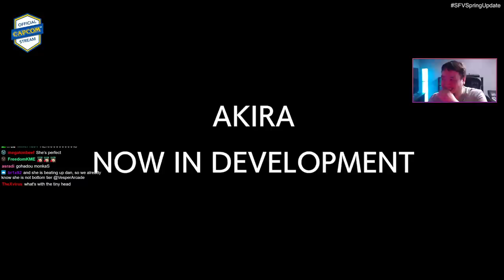AKIRA GAMEPLAY REACTION! Rose, Oro Preview & Release! Street Fighter 5 Spring Update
Street Fighter V is about to roll out the spring update featuring Rose as the next new character. We also got a detailed preview of Oro showing his move list and a huge surprise teaser of Akira. We watched this live so you can check out my reaction. Let me know what you guys think so far.

Support VesperArcade!